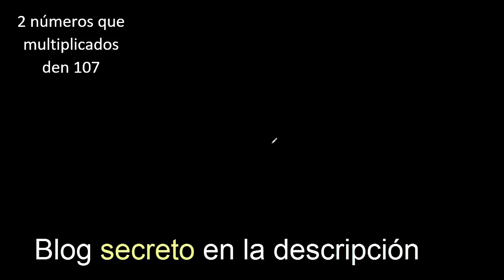2 numeros que multiplicados den 107 , numbers that multiplied